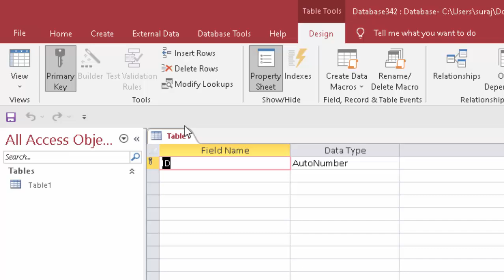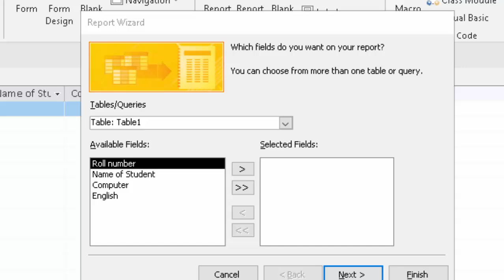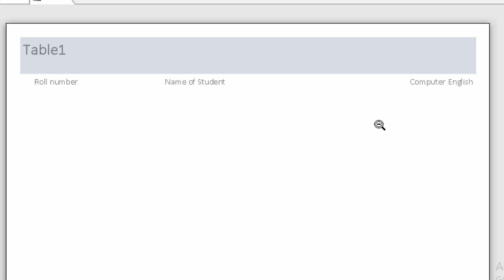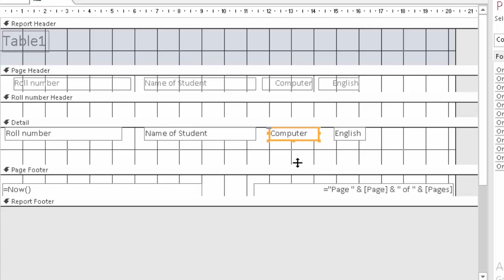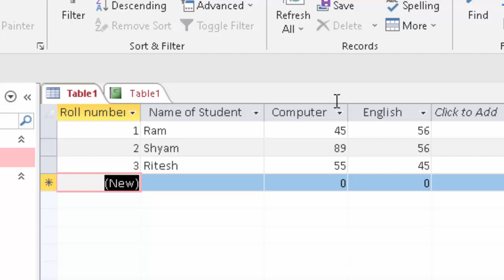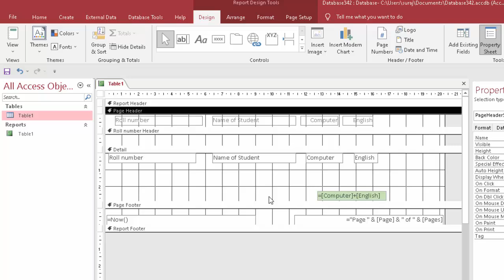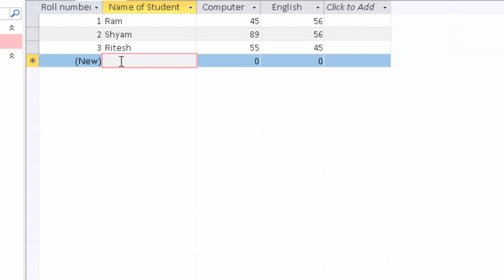How to apply formula in Report in Microsoft Access 2019@COMPUTEREXCELSOLUTION